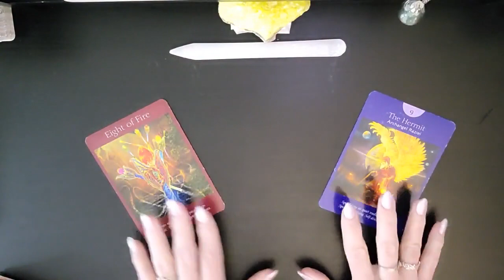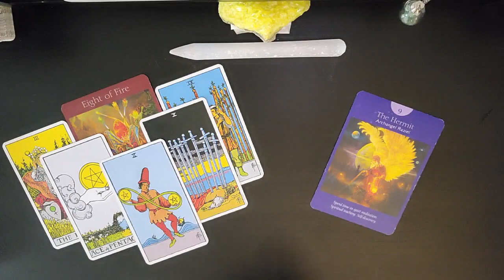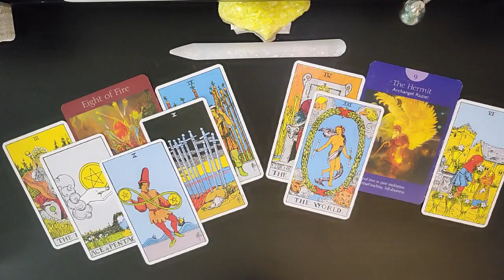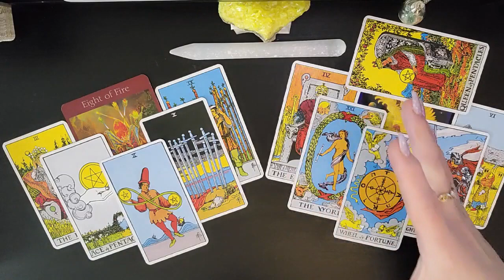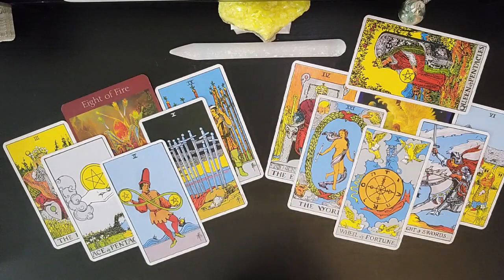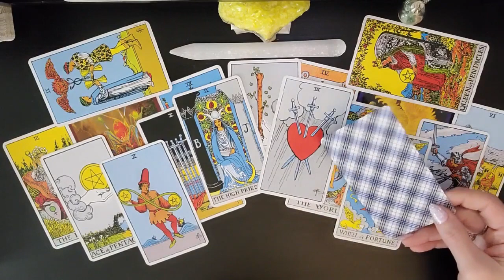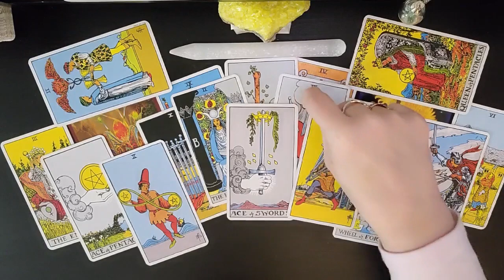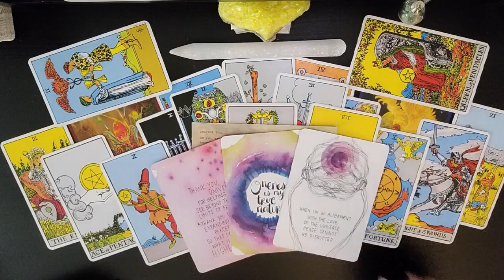♊ Gemini~About to be set free~December 13 - 19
I am sooo excited to see how the Divine is going to Delight and Surprise us on our journey together. As we allow Ease and Fulfillment To overtake our lives.

I love to hear when people like these readings. Please share in the comments and I will be happy to get back to you.